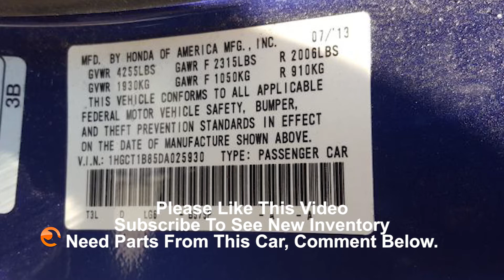2013 Honda Accord Coupe Parts Car AA0897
OEM Honda Accord Coupe parts Car AA0897. Extreme Auto Parts is parting out 2014 Honda Accord Coupe. OEM Honda Accord Coupe parts are carefully pulled off the vehicle, cleaned and stored. As a result the parts are ready to be packed and shipped so you get your part fast.
Because we are located in the greater Sacramento California, your OEM Honda used parts are going to be rust free. But do not be discouraged if you are too far as we can ship parts to anywhere in the world.
Browse OEM Honda Accord parts available for sale.
Stock: AA0897
Year: 2013
Make: Honda
Model: Accord
VIN: 1HGCT1B85DA025930
Odometer: 44,011
Engine: 2.4L
Transmission: Automatic
Color Exterior: Blue
Color Interior: Black
Paint Code:B575P
Date Arrived: 3/18/2021